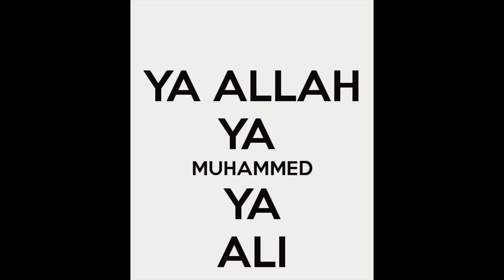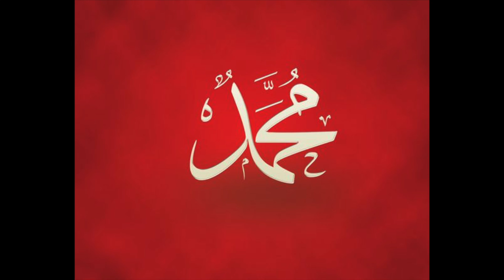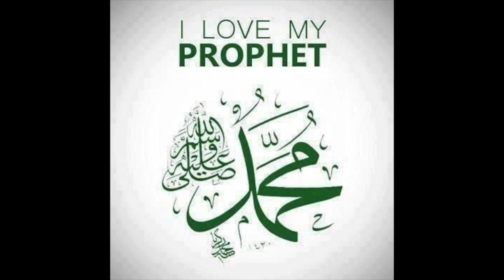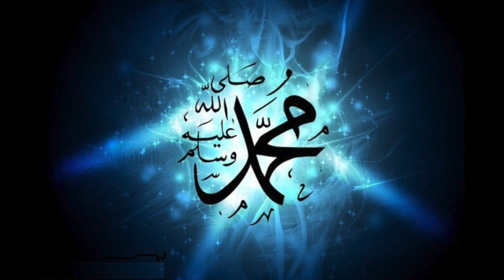BASSIM AL-KARBALAEI | MUHAMMAD UN | باسم الكربلائي